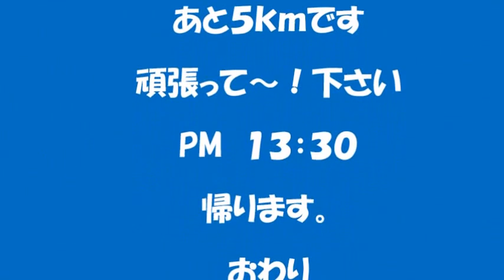第2回さいたま国際女子マラソン第8関門与野南中学校吹奏楽部応援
第2回さいたま国際女子マラソンが行われました
第8関門与野南中学校付近から～
吹奏楽部応援演奏を聴きながらランナーの走る景色も楽しんでください。